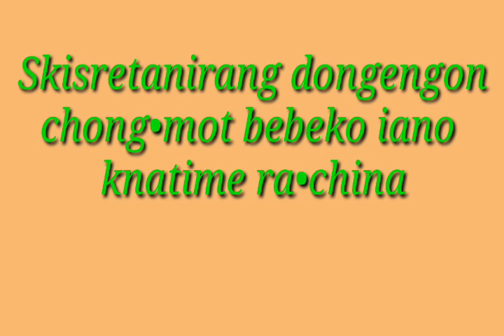DKCLC BIBLE STUDY || 1 TIMOTHY 4 || SERIAL No. Five